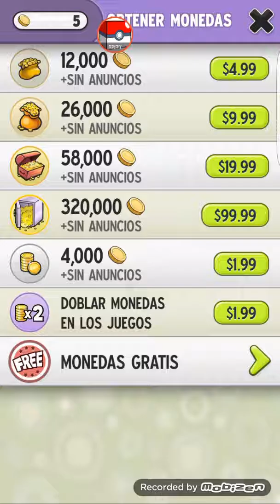Lucky me omg part 6